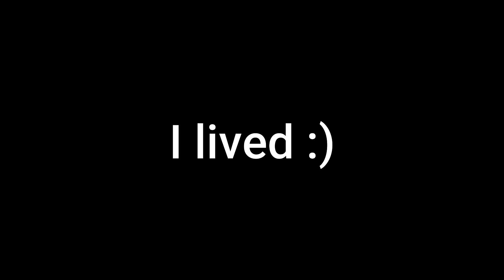valorant without the rage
lets forget the stress this game gives ;-;